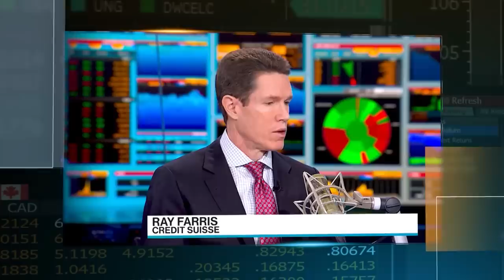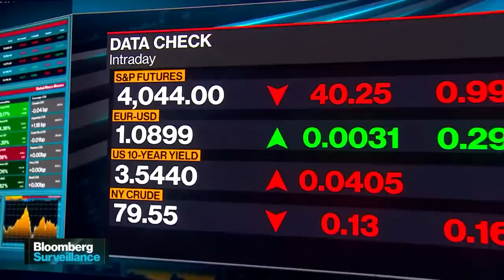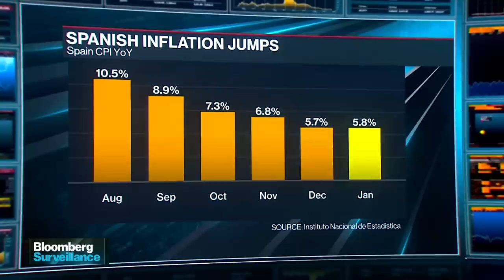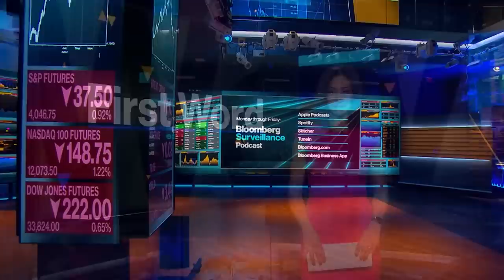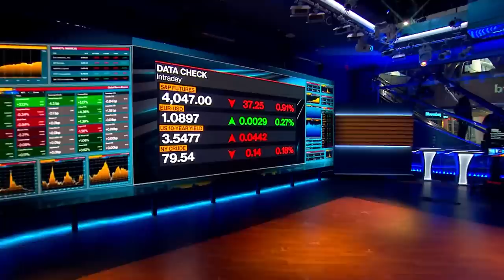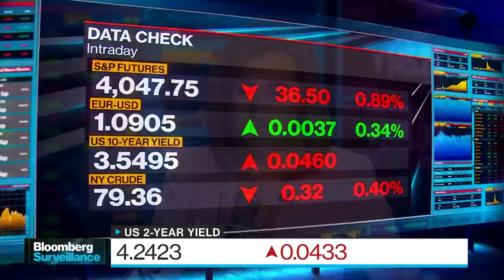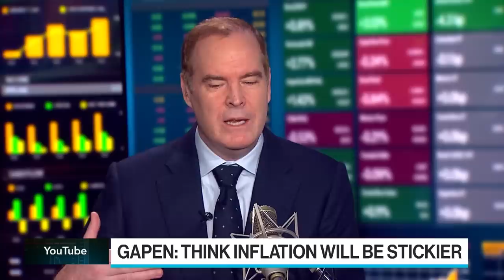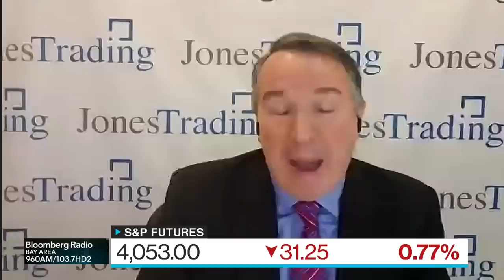Turning Point? | Bloomberg Surveillance 01/30/2023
A huge week ahead for tech earnings and a Fed decision.